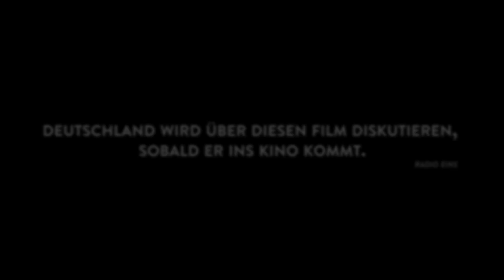24 Wochen (2016) Trailer, deutsch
»24 Wochen« ist ein hervorragend gespieltes, packendes Drama über eine Frau, die sich entscheiden muss, ob sie ihr behindertes Kind austragen soll oder nicht